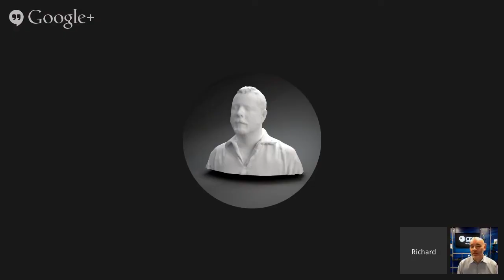The Intersection of Innovation and Art: Book Publishing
CEA's Sean Murphy discusses how innovation impacts the book publishing industry with a guest speaker.